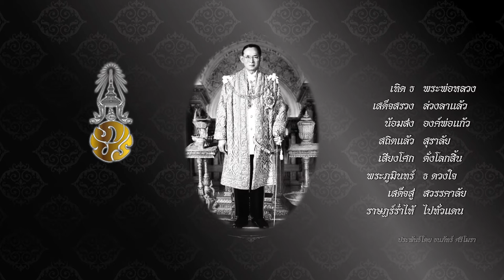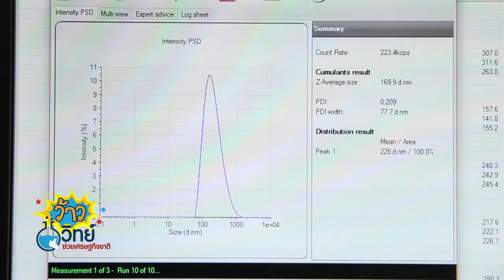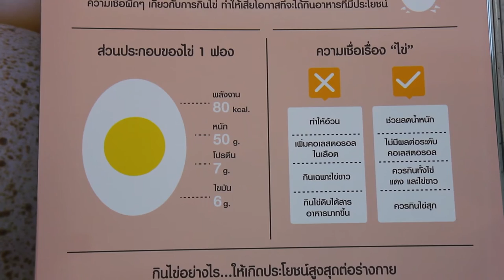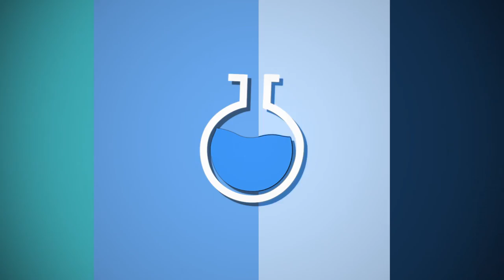ว้าววิทย์ช่วยเศรษฐกิจชาติ ตอน designer8 ไข่ที่ใช่สำหรับทุกคน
บริษัทคลีน กรีนเทค จำกัด ร่วมกับ ดร.กิตติวุฒิ เกษมวงศ์ นักวิจัยนาโนเทค สวทช. พัฒนาสารเสริมอาหารสำหรับผสมน้ำให้สัตว์ปีกกิน โดยได้ออกแบบเทคโนโลยีการนำพา (unique target delivery system) พร้อมนำนวัตกรรมคีเลชันแร่ธาตุ มาใช้ในการนำพาสารออกฤทธิ์ ไปสู่ระบบการทำงานของลำไส้สัตว์ปีกโดยตรง ช่วยให้การย่อย และการดูดซึมธาตุอาหารของสัตว์ปีกให้มีประสิทธิภาพดีขึ้น

นอกจากนี้ ยังได้นำเทคโนโลยีนาโนเอนแคปซูเลชัน มาปรับปรุงน้ำมันโหระพา และน้ำมันออริกาโน ที่อยู่ในสารเสริมอาหารสัตว์ให้มีกลิ่นฉุนลดลง ทำให้สัตว์ปีกกินอาหารได้ง่ายขึ้น สุขภาพแข็งแรง ส่งผลให้ผลผลิตไข่ไก่มีความสดกว่า 80-90 เปอร์เซ็นต์ มีคุณสมบัติตามลักษณะไข่ที่ได้มาตรฐานเกรด AA เช่น มีเปลือกไข่แข็งแรง ไข่ขาวเป็นวงชัด และเป็นไข่เสริมคุณค่าอาหาร ที่สำคัญขายได้ราคาดีกว่าไข่ไก่ทั่วไป 20-40 เปอร์เซ็นต์ ช่วยเพิ่มรายได้ให้กับผู้ประกอบการ และยังเพิ่มความมั่นใจให้กับผู้บริโภค ในการเลือกซื้อไข่ไก่คุณภาพอีกด้วย